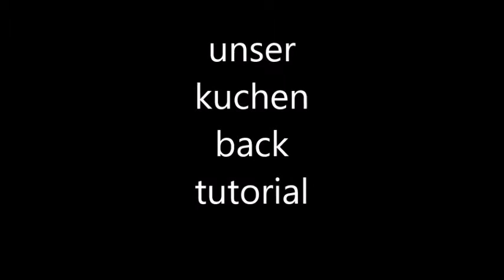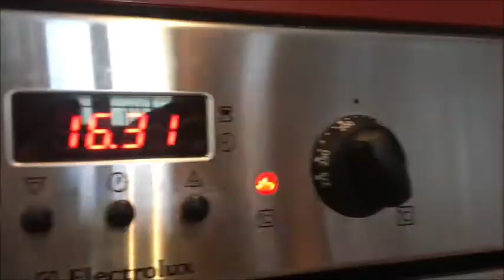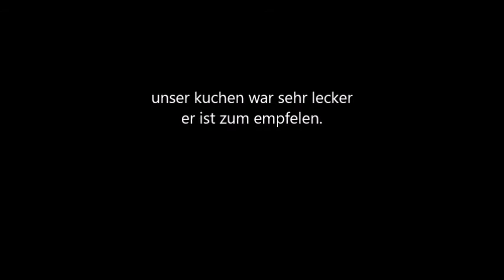Die grosse Backstunde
Amelie, Stefan